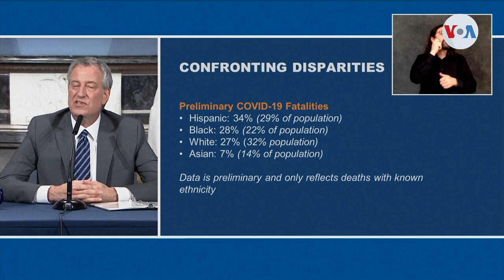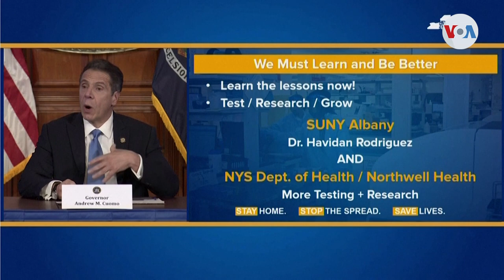Hispanos son los más afectados por el covid-19 en Nueva York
Los hispanos son una de las comunidades más afectadas negativamente por el coronavirus, en Nueva York, donde condados, como Queens, han registrado el mayor número de casos fatales desde que se inició esta pandemia.

¡Visítenos!